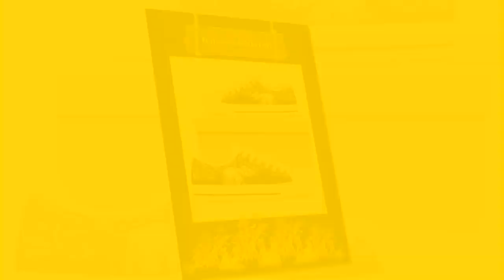Elephant Paisley Black White Low Top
Obama doesn't appreciate the fact that the money he's wasting is the money that belongs to us. He thinks that the wealth we create belongs to the government. That was why he didn't care if it was wasted or where management was going nowhere. I am the opposite and that is why I make a lot of money - I manage my projects neatly and put my top priority on performance. Elephant Paisley Black White Low Top. Specific example: Women's skating rink in Central Park. My apartment in Trump Tower overlooks the skating rink wider than 1 acre, thus becoming the largest artificial ice rink in the United States. For seven years, the skating rink was closed because New York City was unmanageable. The city wasted seven years with $ 21 million and still could not open the skating rink - this was a political nightmare and a great shame for the city.